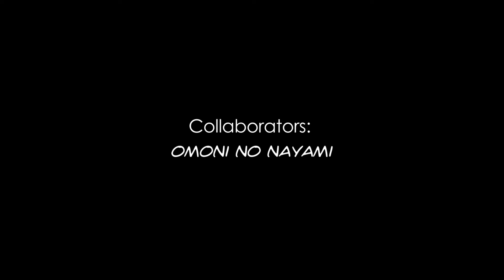The Purge "Mischief and Mayhem" | A Halloween Photo shoot 2021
What if chaos wasn't managed at all? hysteria on society has begun
and the first purge has commenced... Gladly this won't be happening in real life, check out my fellow photographers, and creatives flex their skills on this concept kicking off the first edition of the Urban Revolution! Hoods on and weapons out! Happy Halloween!